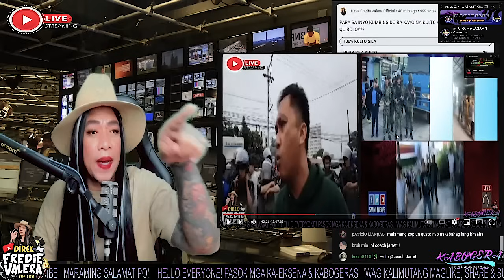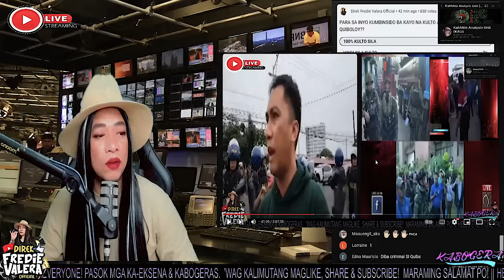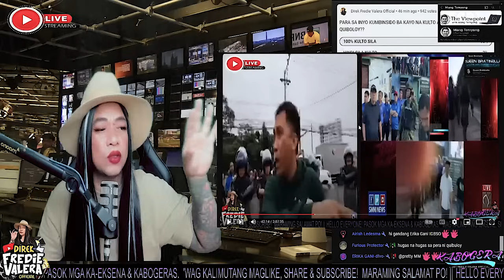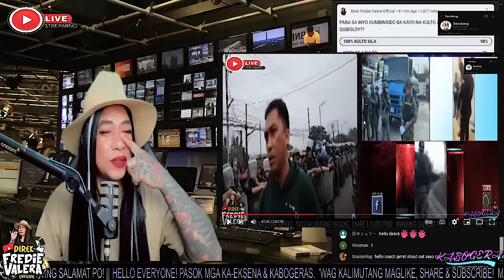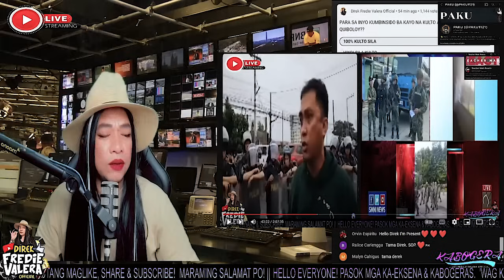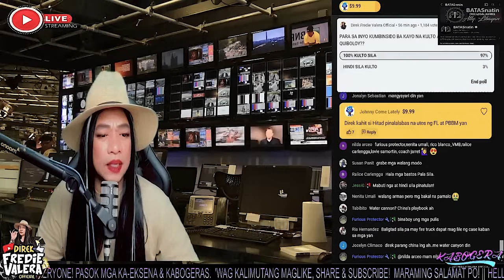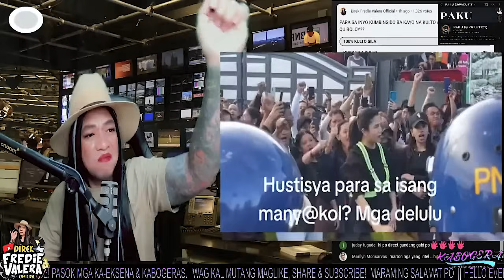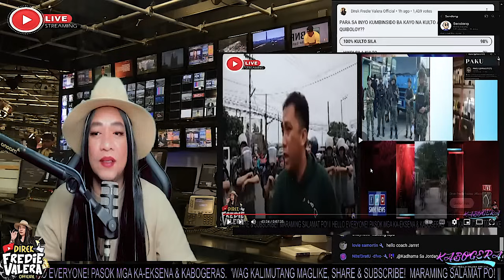KULTO NI QUIBOLOY? | HINDI RAW SILA BAYOLENTE, BAKIT SILA INAATAKE?